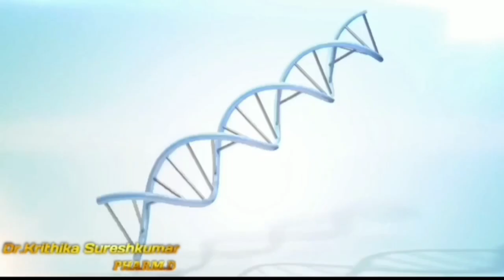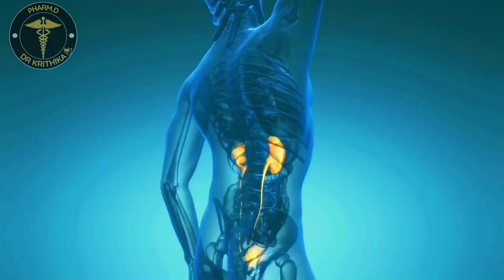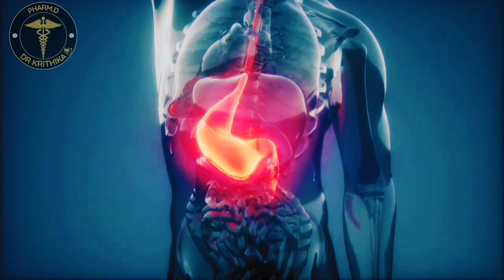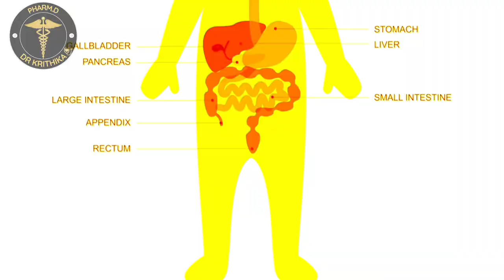7-Formulas To Upgrade Your Lifestyle ||Elegant Lifestyle|| In Tamil || Dr.Krithika Official#medical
Topic
7-Fromulaa to upgrade your lifestyle

Hi this is Dr Krithika Sureshkumar
Welcome to the land of entertaining, reliable, unknown medical facts ,evidence-based medical information! If there's any health topic you are curious about go ahead and search it! We are a community of humans who love learning about health and having a great time!

Music used in this channel